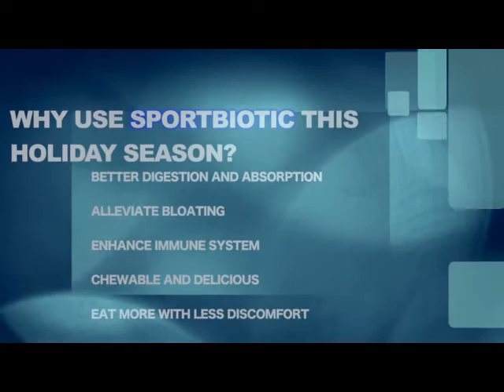SPORTBIOTIC SAVES CHRISTMAS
Are you sick and tired of constant bloating no matter what you are
eating? Do you experience irritable bowel syndrome and problems with digestion? Do you worry about yeast infections that simply won’t let go?

If you are nodding yes, then you should keep on reading because we have the greatest and tastiest probiotic supplement designed for you!

Reduce Bloating, Enhance Your Immune & Digestive System Today With Ai Sports Nutrition Probiotic Supplement

Do not compromise with anything else than perfection when it comes to your probiotic and dietary supplements.

Our powerful blend of probiotics and digestive enzymes will work
miracles all over your body and will certainly satisfy even the most
demanding needs.

One of the greatest things about these chewable probiotic tablets,
besides their marvellous chocolate flavor and powerful formula, is their multipurpose nature.

These probiotic enzyme capsules will help you burn fat, boost
testosterone in men, increase nutrient uptake and support a healthy
immune system.

No more bloating or painful gases for you! No more gastrointestinal
stress caused by excess protein!

Still Not Sure If This Probiotic Supplement Is The Right One For You?

Highly potent 60 chewable probiotic tablets.
Delicious chocolate flavoured dietary supplement.
Prevent infections in the digestive tract, treat skin conditions and
improve urinary health!
Ideal for men and women of all ages, health conscious, athletes and
fitness oriented people.
Bonus Mini Bottle with 6 additional probiotic capsules!